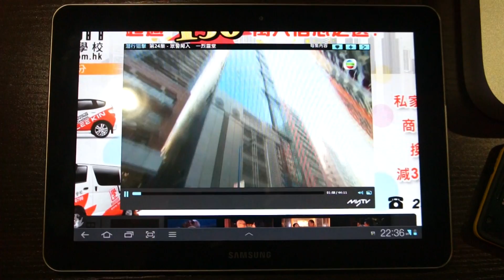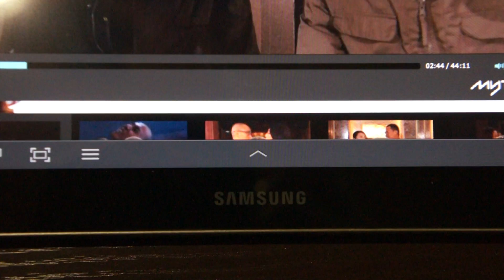Galaxy Tab 10.1 3G 播放MyTVB測試, 使用Dolphin HD (Desktop mode)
The test is performed based on SmarTone's 3G network.